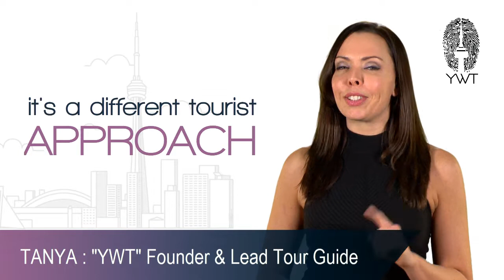Toronto Private Tour Guide | YourWayToursToronto.com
“YourWay Tours Toronto “was designed with solo travellers and small groups in mind. I offer private, personalized tours of Toronto. I take the time to prepare a customized tour for you. I get to know you, and from there I can create you the perfect Toronto tour.
Together we can explore anywhere in Toronto or the surrounding areas. We can do it by foot, on bike, bus, boat or car. Whether it is the popular attractions that draw your interest, or something off the beaten path, I can help you. I personally design an experience I know you will love.
To get started fill out the short questionnaire on the “About You” page and get ready to explore Toronto with your new friend.
Tanya 🙂

tour guys toronto
toronto guide
best tours toronto
toronto tour
walking tour of toronto

toronto private tour guide
best tours toronto
toronto night tours
toronto tour
day trips from toronto by train
cruise from toronto to niagara falls
ultimate toronto tour
Toronto city tour